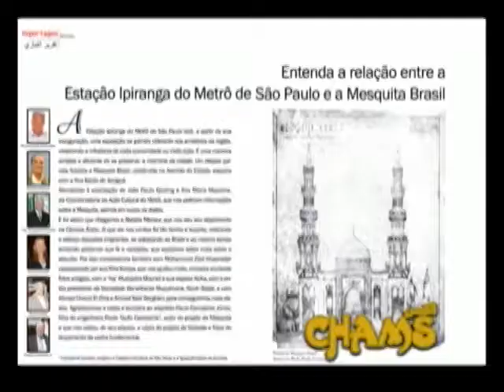Programa Chams TV de 4 de Dezembro de 2010-parte 2.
Segunda parte da Noite Libanesa do Clube Atlético Monte Líbano, em São Paulo.